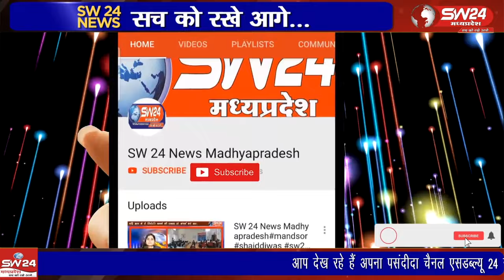साल के पहले ही दिन प्रदेश के नए मुख्यमंत्री डॉ. मोहन यादव जिले में करोड़ों रुपए की विकास कार्याे की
अंग्रेजी कलेंडर का नया साल जिलेवासियों के लिए यादगार बन गया, साल के पहले ही दिन प्रदेश के नए मुख्यमंत्री डॉ. मोहन यादव जिले में करोड़ों रुपए की विकास कार्याे की सौगात लेकर पहुंचे।